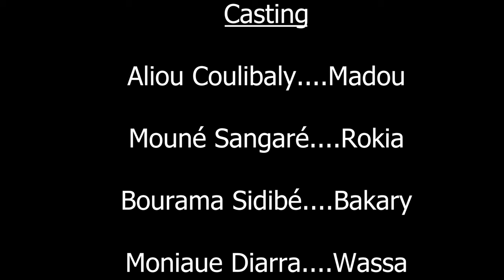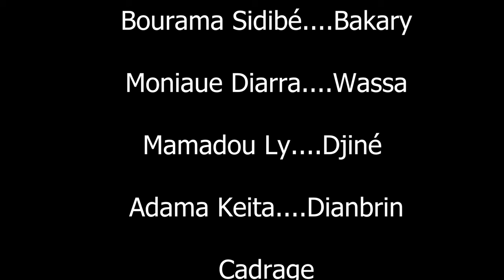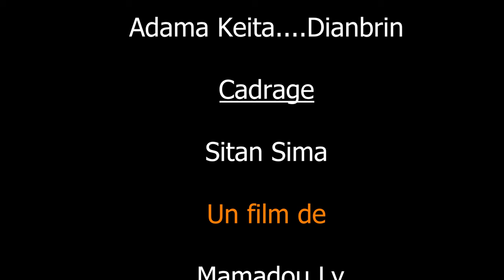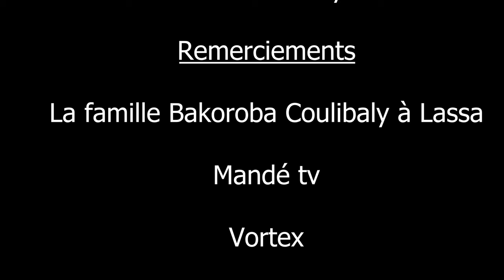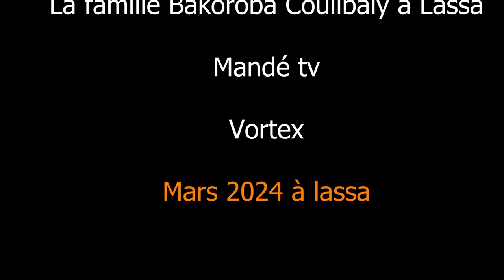Djiné kélé : Ep 3 ( Balimaya ) il refuse de recevoir son frère malade.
Bakary le jeune frère de Madou qui est tombé malade quitte son village pour venir se soigner en grande ville où réside son grand mais malheureux Celui si refusa d'accueillir son frère malade. je vous regardez la vidéo pour mieux comprendre